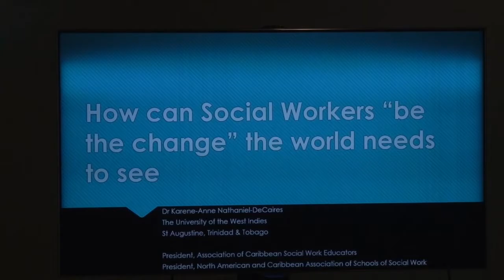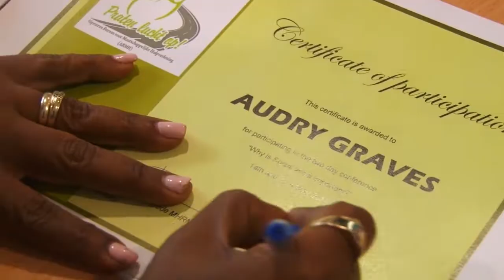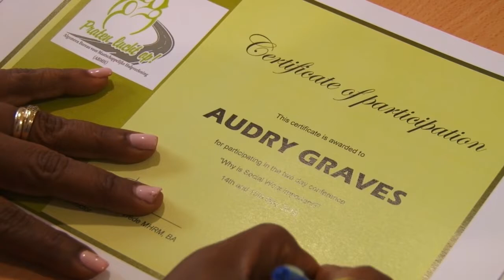16 05 2019 Workshop over sociaal maatschappelijk werk